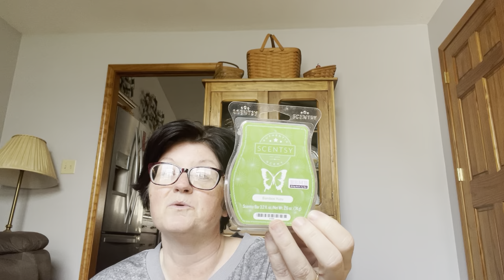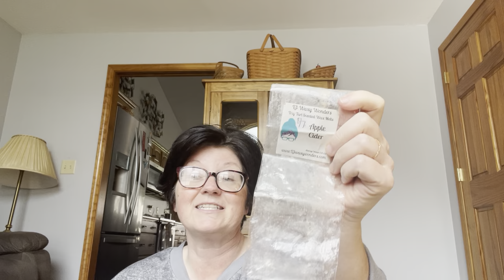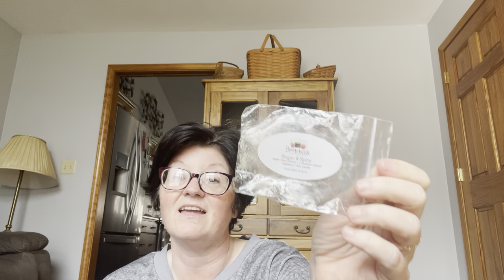Weekly Wax Empties and Unempties